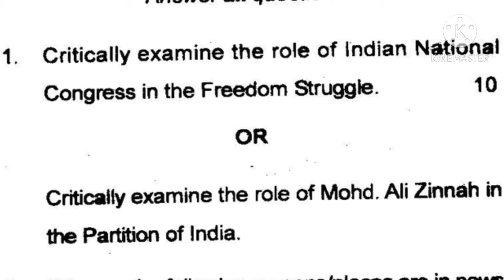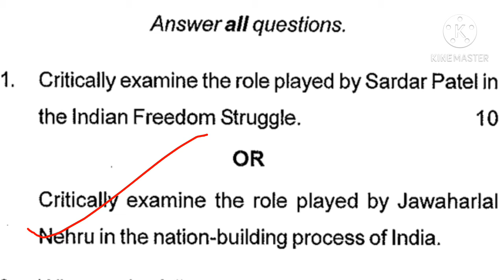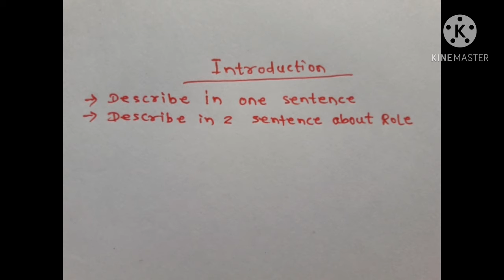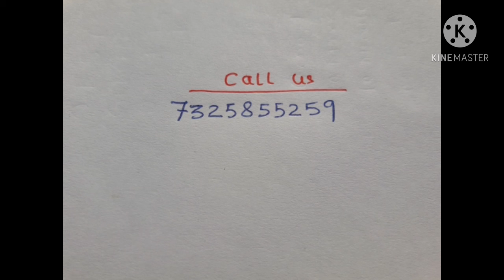OES School Branch Previous Year Question Paper Analysis/OPSC OES Eligibility/Sylabus/Preparation/GK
Odisha Education Service School Branch By OPSC
Previous Year question Paper Discussion
General knowledge Question paper Discussion
 In GENERAL KNOWLEDGE question paper
A long question comes 10 marks
Examine The role played by Freedom Fighters in Indias National Movements
How to get 8 or 9 marks from 10 marks
How to write the answer step by step

Topic cover:-
Answer writing step by step

1st step
How to write the INTRODUCTION
 2nd step
How to Write the Description
3rd Step
How to write the Conclusion